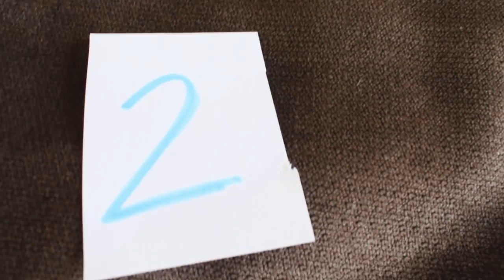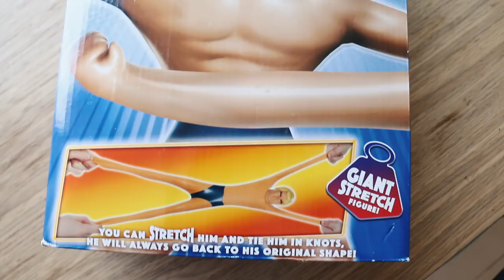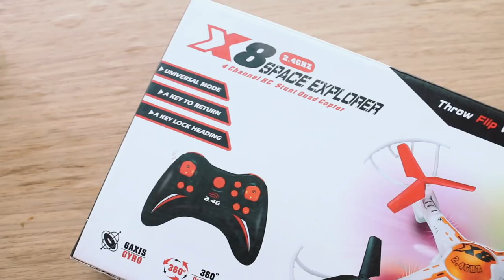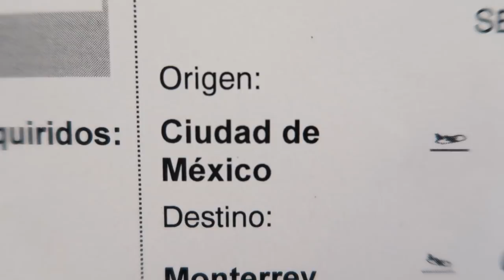¡LES JURO QUE ESTE HA SIDO EL MEJOOOOR CUMPLEAÑOS DE MI VIDA!- Beto Pasillas